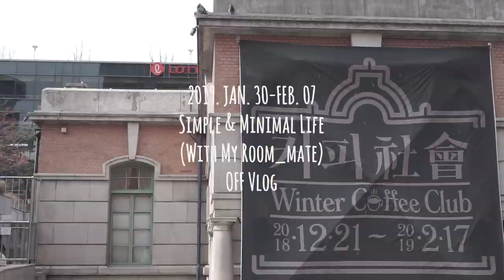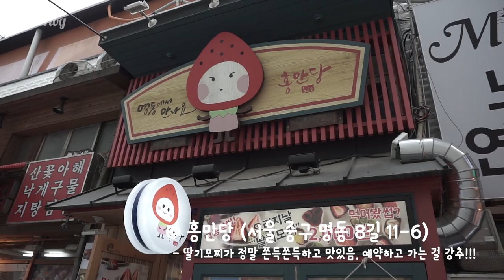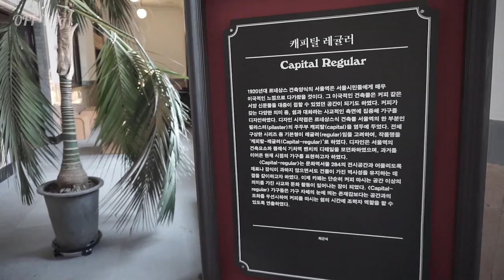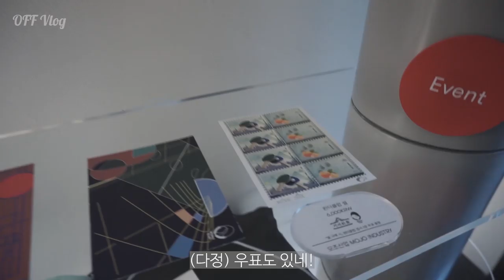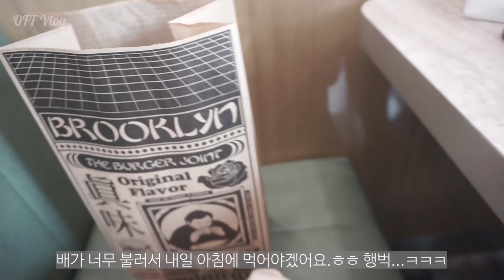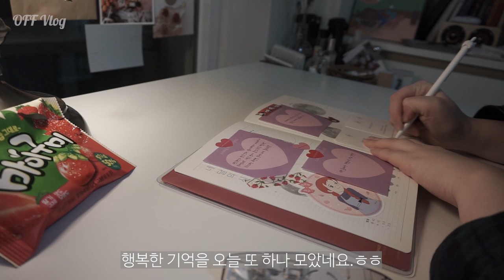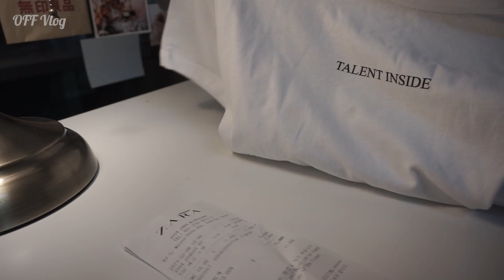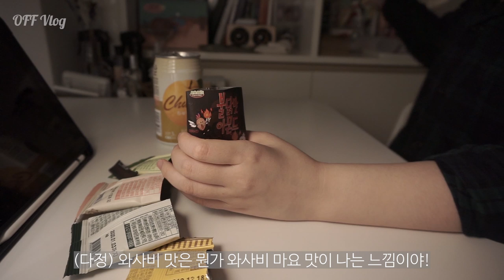41오프 브이로그|설날 가족이랑 보낸일상|커피사회|브루클린더버거조인트|simple life vlog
안녕하세요! 오늘은 가족들이랑 설연휴 보내고 다정이랑 커피사회 다녀온 일상을 담아보았습니다!😘

저는 요즘 자격증따려고 학원을 다니고 있어요! 학원이 수원이랑은 멀어서 다정이랑은 잠깐 빠이하고 집에서 다니고 있어요! 아마 다음달 브이로그부터는 공부브이로그가 되지 않을까 싶어요! 공부브이로그도 응원해주세요!!~😆🤣